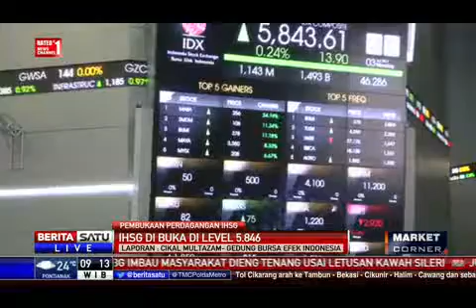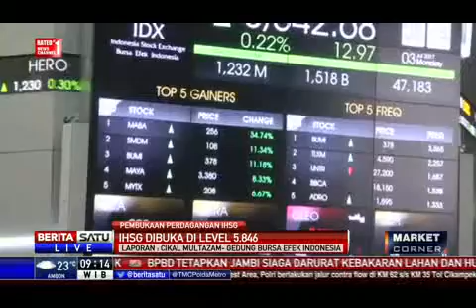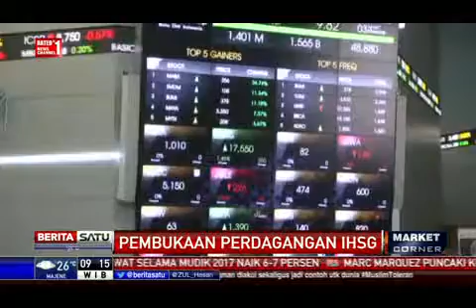Pergerakan IHSG Berada di Zona Hijau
Pergerakan Indeks Harga Saham Gabungan (IHSG) pada pembukaan perdagangan hari ini, Senin (3/7/2017) berada di zona hijau. IHSG dibuka di angka 5.848.

Facebook.com/BeritaSatuTV
Youtube.com/BeritaSatu